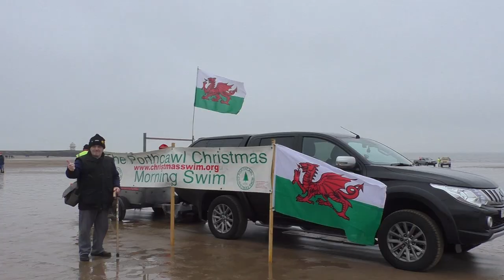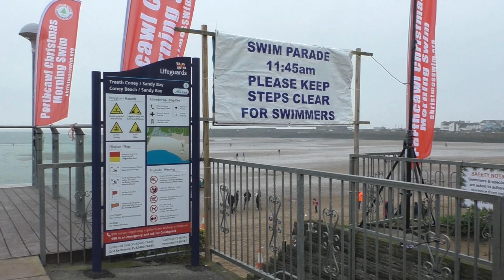Porthcawl December 25th 2018